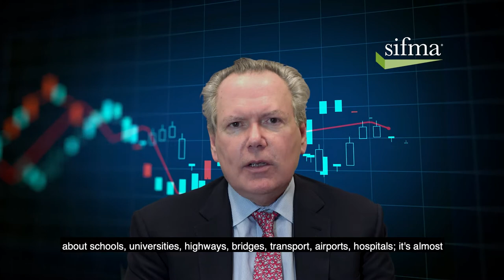SIFMA Minute: Municipal Bonds & Infrastructure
In this SIFMA Minute video, SIFMA president and CEO Kenneth E. Bentsen, Jr. explains that infrastructure is largely financed at the state and local government level. Municipal bonds give these governments the ability to invest in public infrastructure and benefit our communities and our economy.